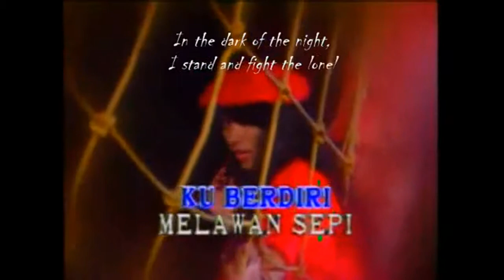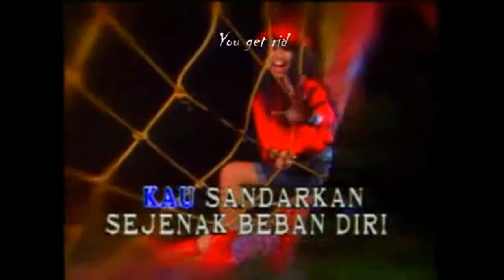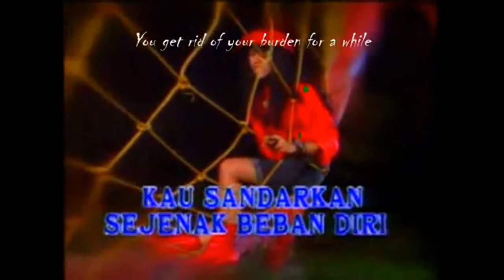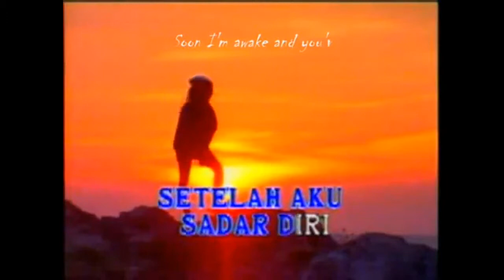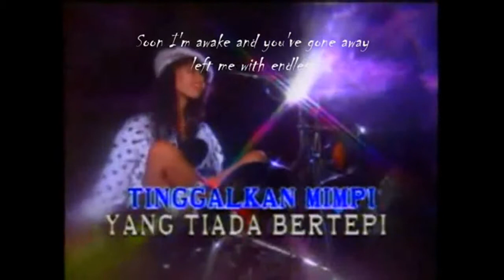ANGGUN Dream Mimpi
Anggun C. Sasmi penyanyi Indonesia yang dikenal di dataran Eropa.